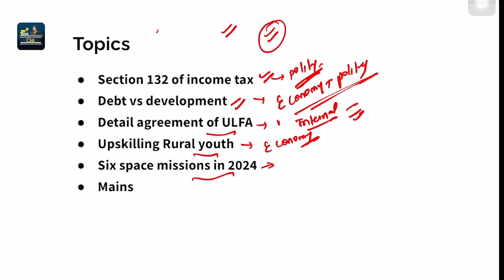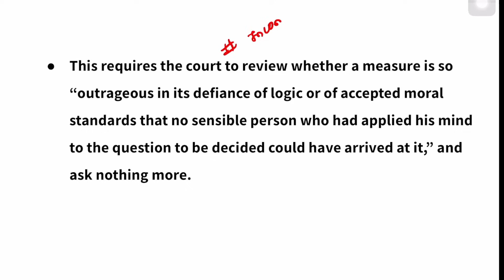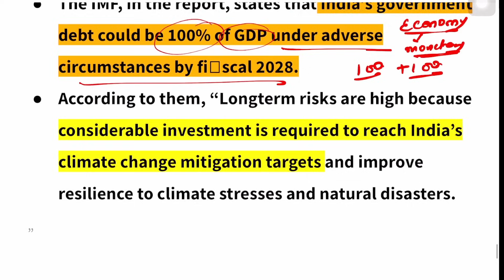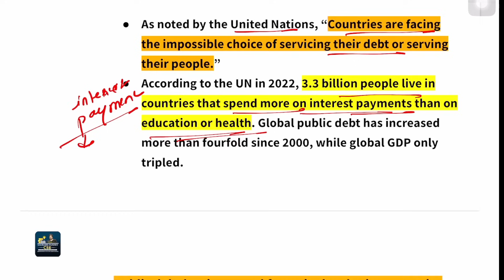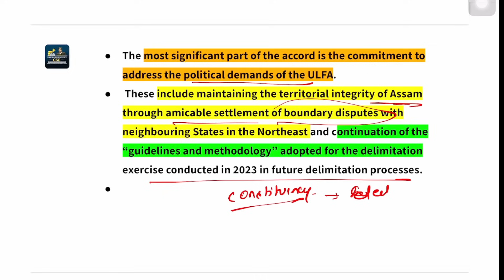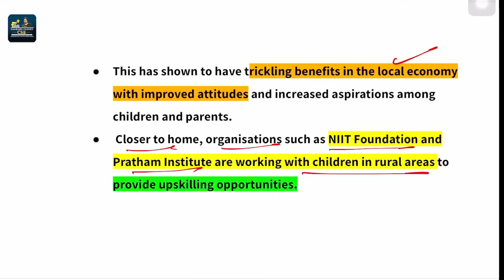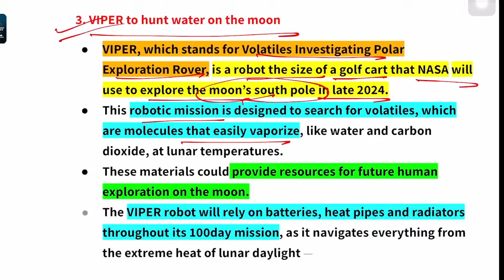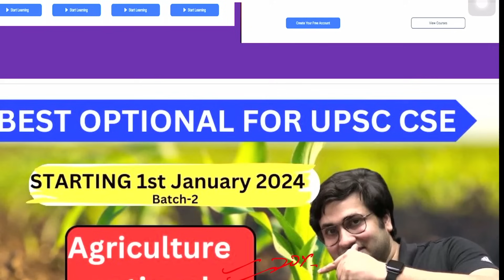The Hindu Editorial & News Analysis I 4th January 2024 I. ESA’s Hera mission II Saurabh Pandey